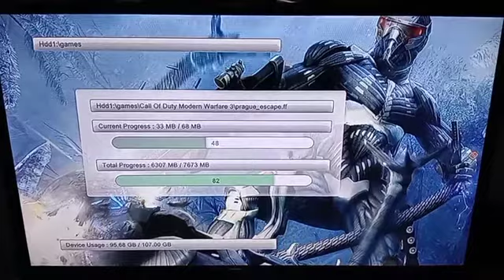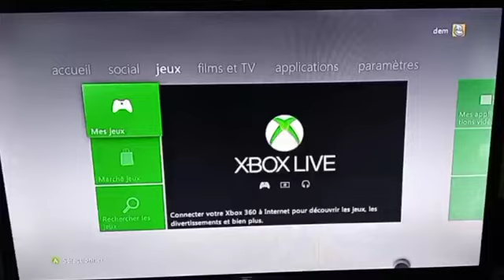Installer vos jeux Xbox 360🎮. 2022 je n'ai aucun droit d'auteur sur les images et la music en desou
🎮Installer vos jeux Xbox 360 a un bon prix

📍Un jeux à *2.000Fcfa*
📍Six jeux à *10.000Fcfa*

NB: La Xbox doit être pucé (avoir au moins un ou deux jeux à l'intérieur)

Possibilité de déplacement transport au frais du(e) client(e)